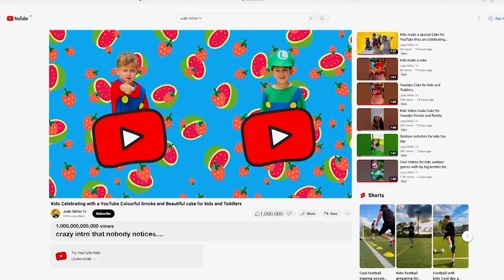fun day with kids at the Halloween